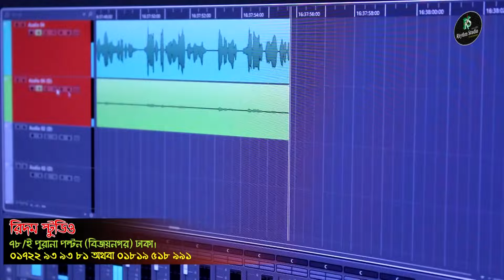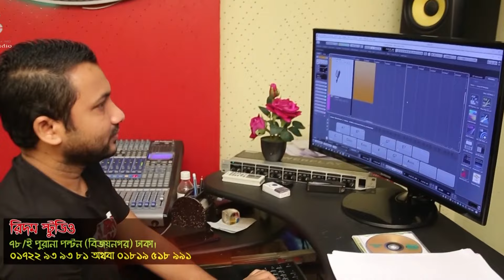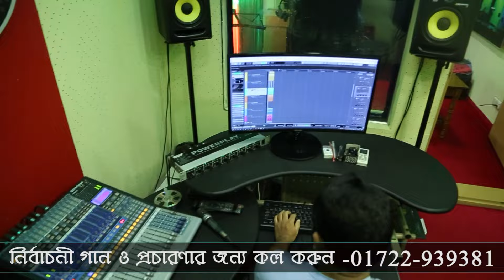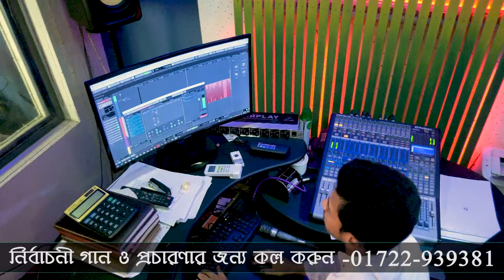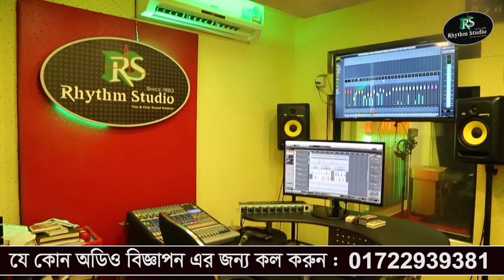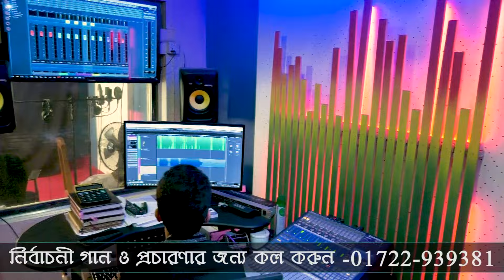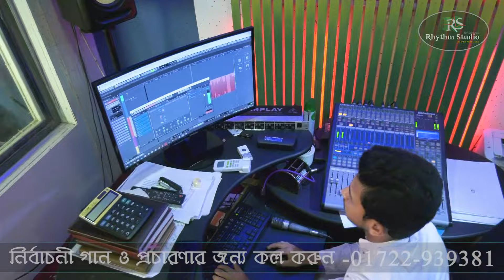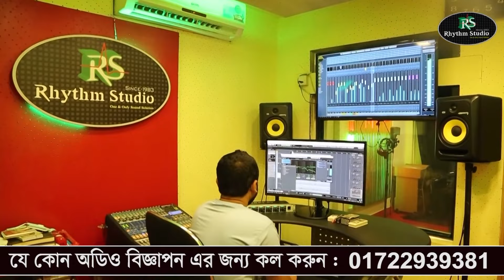আনারস মার্কার নির্বাচনী গান ও ভয়েস //উপজেলা নির্বাচনে- 2024// রিদম স্টুডিও // 01722-939381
যে কোন বিজ্ঞাপন ও নির্বাচনের গান ভয়েস রেকর্ডিং করতে আজই যোগাযোগ করুন ৷
রিদম স্টুডিও (২য় তলা )
৭৮/ ই পুরানা পল্টন ( বিজয় নগর ) ঢাকা ৷
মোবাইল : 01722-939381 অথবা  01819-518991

 যেকোন পন্য বা প্রতিষ্ঠানের অডিও -ভিডিও বিজ্ঞাপন তৈরি করা হয় ৷ ডকুমেন্টারি,স্কুল-কলেজ,মাদ্রাসা  ভর্তি,মার্কেট,শো-রুম,হসপিটাল, দেশের সেরা শিল্পীদের কন্ঠে  উপস্থাপনা প্রার্থীর নামে গানসহ নির্বাচনী প্রচারণায়  ৷ তিন যুগেরও অধিক সময় ধরে রিদম  স্টুডিও  দেশের শীর্ষস্থানীয়  ডিজিটাল (অডিও-ভিডিও) রেকর্ডিং স্টুডিও ৷ আজই যোগাযোগ করুন --
৭৮/ই পুরানা পল্টন (বিজয় নগর)ঢাকা ৷
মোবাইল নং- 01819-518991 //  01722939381